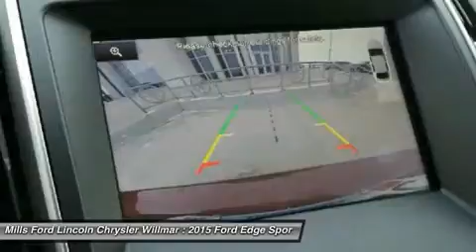2015 Ford Edge 3A150150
2015 FORD EDGE Willmar, MN
Stock# 3A150150

*Value Priced Below Market* *Certified* *All Wheel Drive* *Bluetooth* *Backup Camera* *Park Distance Control* *Satellite Radio* *Keyless Entry* New Engine Air Filter, New Cabin Air Filter, New Wiper Blades, and Multi-Point Inspected *This 2015 Ford Edge SEL has a sharp Bronze Fire Metallic Tinted Clearcoat exterior and a super clean Tan interior!* *Automatic* *Rear Parking Aid* *Security System* *Low Miles* *Turbocharged Engine* *Adaptive Brake Assist* *Popular Color* *Call Dealer to confirm availability, and schedule a hassle free Test Drive.* Multi- Point Inspection Ford Certified Pre-Owned means you not only get the reassurance of a 12mo / 12,000 mile Comprehensive Limited Warranty and Vehicle History Report, but also up to a 7yr / 100,000 mile Powertrain Limited Warranty, and 172 points of inspection by certified mechanics. Roadside assistance is offered for the full duration of the Limited Warranty Coverage. (That?s 24 hours a day, 7 days a week, in case of a breakdown, blowout or bad weather!)